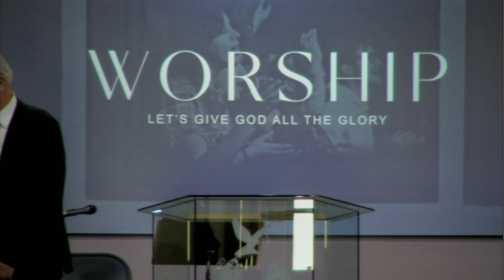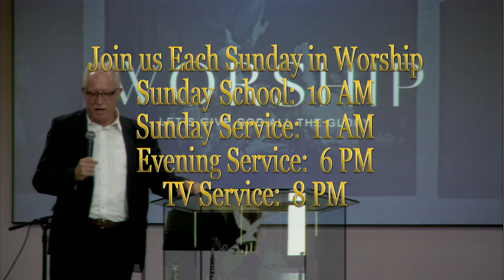PPC Presents a Special Night of Music for the Lord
Providence Pentecostal Church was blessed to host a spirit-filled evening of music, welcoming talented worshippers from across the county. In the love of Christ, may His blessings be upon you, now and forevermore.